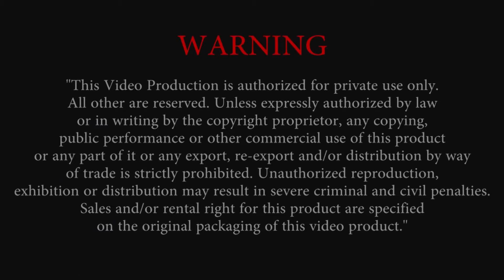Role of a CEO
Topic: Role of a CEO

 CEO should be the most Visionary person in an organization. His role is to transform the organization to one step ahead. He bears all the responsibilities and act as an expert as a whole. He is a Visionary Leader.

Requesting you to witness this video to learn and to grow with strong will power.
This is a learning video.

Host: Md. Akbar Hassan CEO & MD of BRIDDHI & Chief Resource person. MBA (IBA) & MPA from the University of Dhaka. Served in 3 MNC’s Philips; Youngone Corporation & Mobil Oil Bangladesh Ltd.( U.S. MNC) for 19.5 years in Senior Management position & in Teaching in reputed University  & Corporate resource person for 22 years

Md. Akbar Hassan CEO & MD of BRIDDHI & Chief Resource person. MBA (IBA)& MPA from the University of Dhaka. Served in 3 MNC’s Philips; Youngone & Mobil Oil Bangladesh Ltd. for 19.5 years in Senior Management position.

21 years devoted to corporate training. Conducted more than 1000 customaries training. Created 1800+ professional video. Faculty of Reputed Universities. Mr. Akbar is a researcher, consultant & corporate resource person both home &abroad. Like resource person of Trade body DCCI; MCCI, BPATC, Police Staff College, Planning Academy, BIAB, BIBM, NDC etc. Besides 113 + corporate clients across the country.